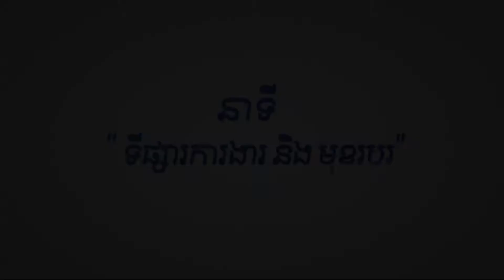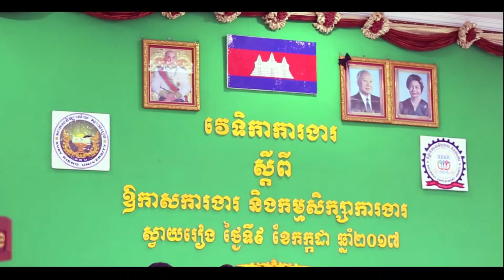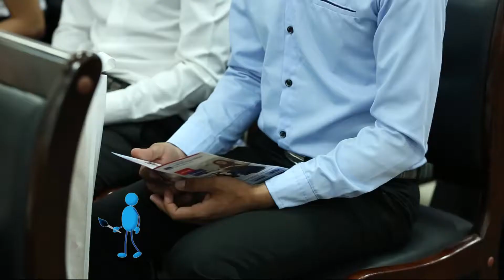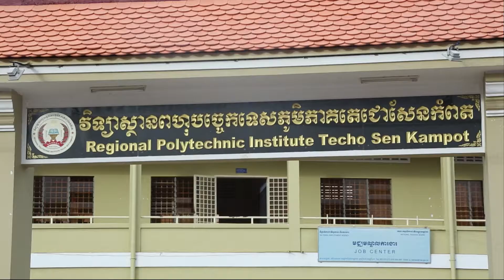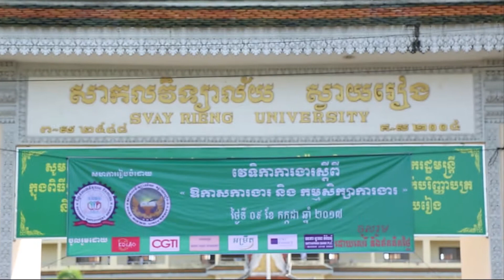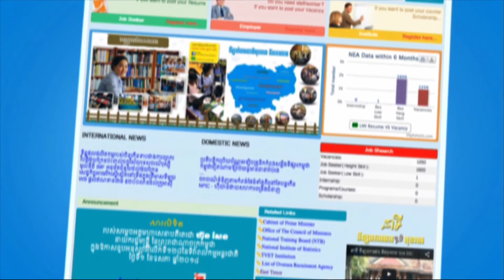ឱកាសទទួលបានការងារ និងកម្មសិក្សាការងារ ក្នុងវេទិកាការងារ នៅសកលវិទ្យាល័យស្វាយរៀង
នាទី ទីផ្សារការងារ និងមុខរបរ Vol 241